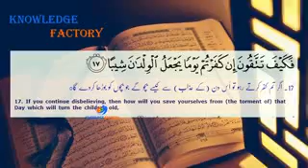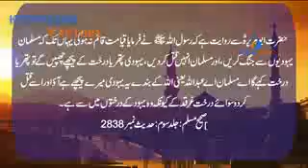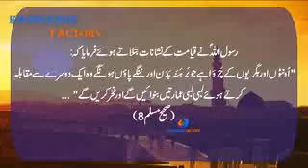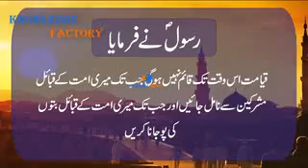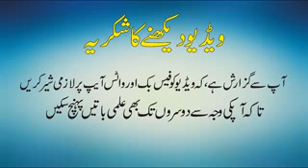कयामत की निशानियां , कयामत करीब हैं (the judgement day)